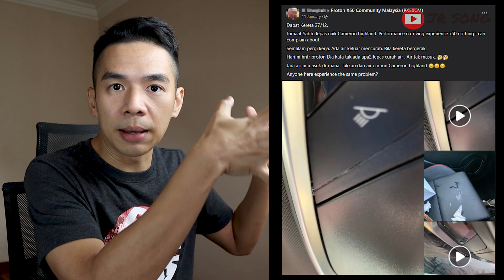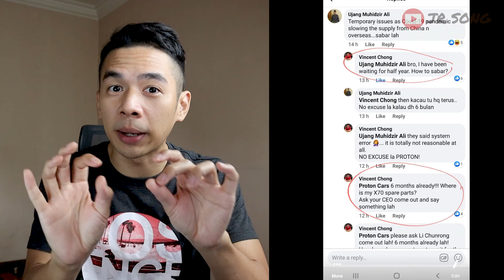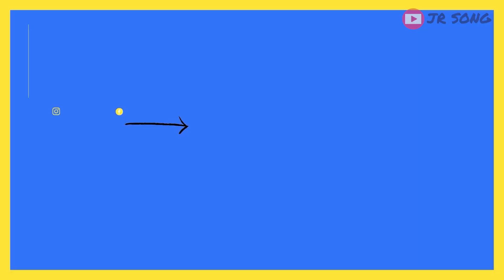BAIK BELI MODEL LAMA vs MODEL BARU | Sebab apa aku cakap ni semua betul 2022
Bukan selalu ilham mai nak sharing dengan korang pasal topik macam ni
Percaya cakap aku